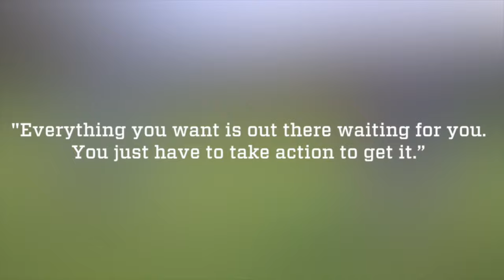EHTV: Päävalmentaja Rantalan motivaatiovideo pelaajille!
Tilaa HonkaTV:tä videon yläpuolella olevasta "Tilaa" nappulasta!